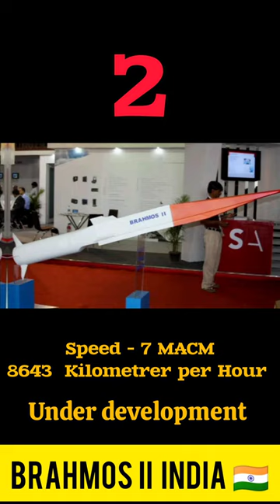Top 10 most powerfull and fastest missiles in the#shorts#missile#indian#respect#missileluncher